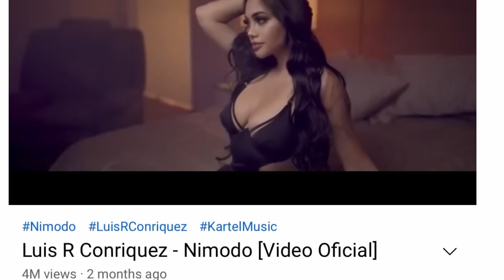Mi hermana se casó! 😍-Jailyne Ojeda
En este blog pueden ver como me fue en Guadalajara, y la boda de mi hermana donde canto Luis R Conriquez 💕